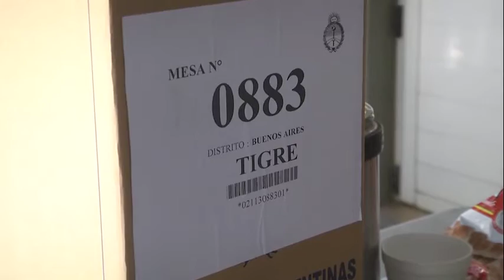Tigre: Votaron Julio y Gisela Zamora del Frente de Todos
El intendente Julio Zamora y la primera candidata a concejal del Frente de Todos, Gisela Zamora, votaron en Benavídez.